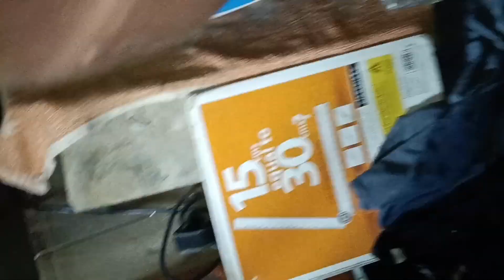ନିରୀହ ମୂଷା ର ଜୀବନ ରକ୍ଷା// Saving Mouse Life 🐁🐭🐁